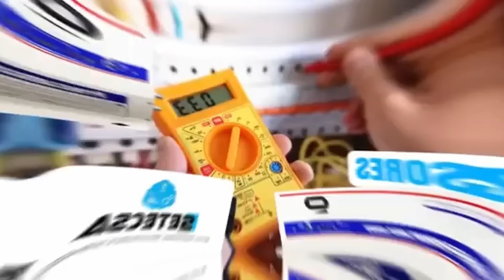NFASIS REVELA LA VERDAD COMO SE CREO CANCION "ESTE" CON ALFA EL JEFE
Nfasis le revela a el dotol nastra como se creo la cancion este o este